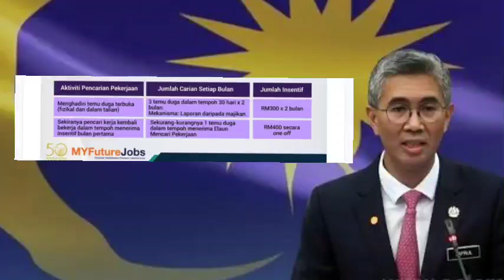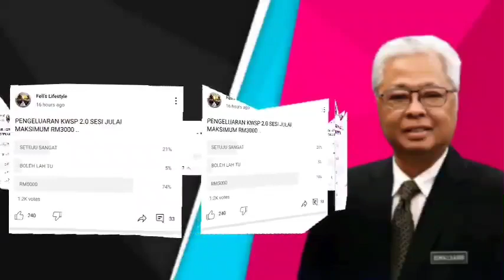BANTUAN KEWANGAN TAMBAHAN RM300 ( B40 BOLEH MOHON )